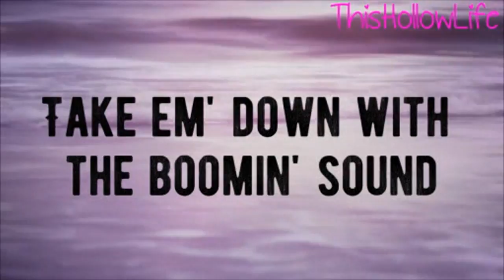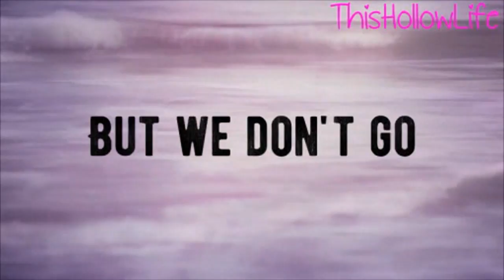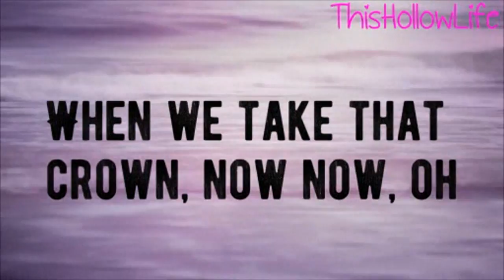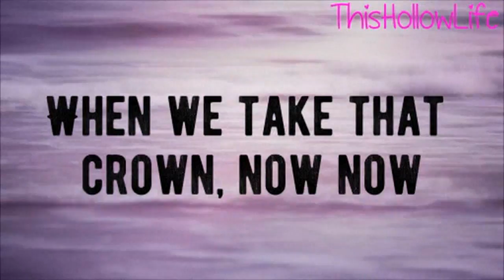CRUISR- Take That (LYRICS)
Song: Take That
Artist: CRUISR
Softwares: Windows Live Movie Maker/Microsoft Expression Encoder 4

The font used in this lyric video is called "Bernier Distressed," or Bernier, and can be downloaded

LYRICS
I know they get vicious they...
Spit in your eye
I know they get stupid
They were throwing rocks in a fist fight
They never knew about that
Speed of sound
We're gonna break it, shake it
Take em' down with the boomin' sound

Honey we can make the rules
Maybe we could break em' too
Tell em' take that
When we take that crown, now now, oh
We get together they
Stay out of our way

Meet me in the bathroom at the...
Holiday ball
Lift up a lighter
Set the sprinkler system off
They were evacuating
But we don't go
I got you a rain coat
Now we're dancing on our own

Take that
When we take that crown, now now

So call the shots with me
You could make the first decree
'Cause you make me feel like I'm a winner
You have got a face card in your hands